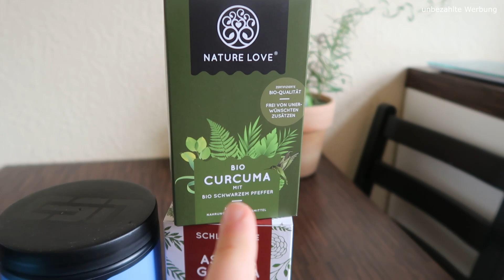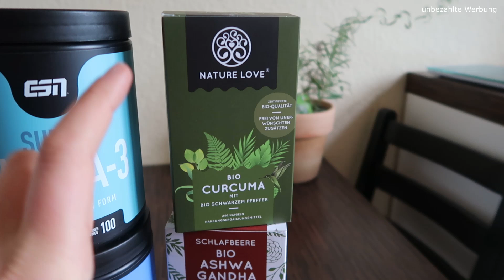FOOD DIARY | intuitiv, cooking, gemüsebox unboxing, good food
Ich hoffe euch geht's gut. :) ich habe euch wieder eine Woche bei meiner Ernährung mitgenommen. Hatte wieder mal so Lust, paar abwechslungsreiche Rezepte auszuprobieren. War alles mega lecker. 😋
Wobei ich euch echt empfehlen würde, ein anderes auszuprobieren. Bei mir wurde das bis jetzt noch nie perfekt, vlt mach ich was falsch😅 aber probier das nächste mal ein anderes aus.
hoffe ich konnte euch ein bisschen inspirieren und unterhalten.
Bei Fragen oder Anregungen könnt ihr mir auch gern immer auf instagram oder in den Kommentaren Feedback geben.
wünsch euch einen schönen Sonntag, bye

Jenny

Meine Kamera
Mein schnittprogramm: Movavi Video Editor